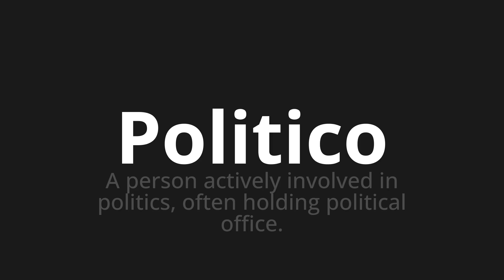How to pronounce Politico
Master the Pronunciation of 'Politico WHICH MEANS POLICY' - which means : Person Activery Enterred in Politics, Often Holding Political Office. 📝 with @PortuguesePronunciation 🎓🗣️ - [Your Guide to Portuguese]

Learn to pronounce 'Politico' perfectly in Portuguese with our easy and engaging tutorial by @PortuguesePronunciation! 📖📽️ In this comprehensive video, we provide you with native speaker examples 🗣️👂 and phonetic breakdowns 🎵 to ensure you get the pronunciation just right.

How to say Political in Portuguese